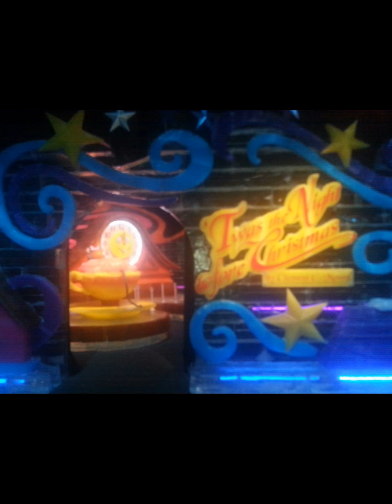Marilou's Photos - November 2013